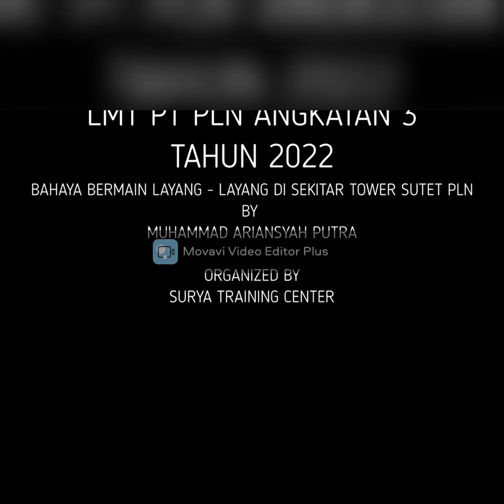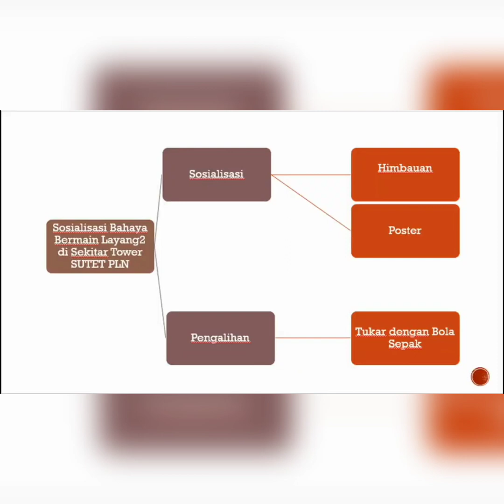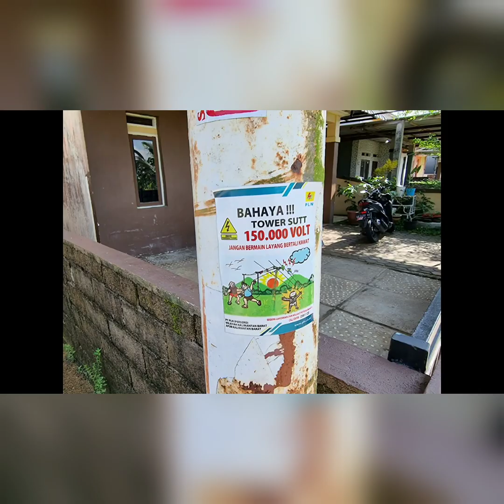Bahaya Main Layangan Dekat SUTT !!!!!